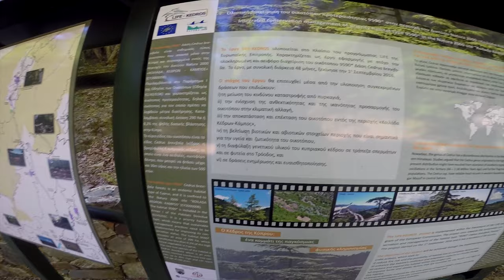Ο Τίγρης, Ο Κέδρος καί Το Αγρινό. CYPRUS MOTOVLOG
Another roadtrip is here...In this episode i ride my Triumph Tiger to the Cedar Valley and Stavros tis Psokas. 2 iconic locations in the mountains of Cyprus.
Intro shot by my good friend Axel Mita.